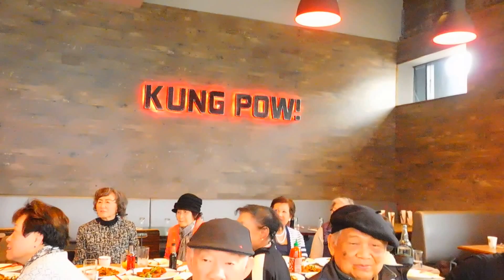Lời chào mừng của Thầy Hồ Tấn Phát và anh Nguyễn Công Thuần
Thầy Hồ Tấn phát chào mừng các THĐL từ phương xa đến thăm Thầy  và lời phát biẻu cảm tưởng của anh Nguyễn Công Thuần tron gbuổi tiẹc hội ngộ THĐL tại Portland, Oregon  ngày 3-13-17 tại nhà hàng Kung Pow
 Sương Lam